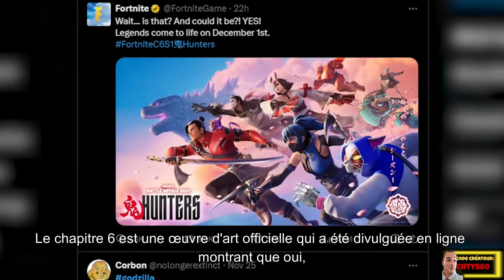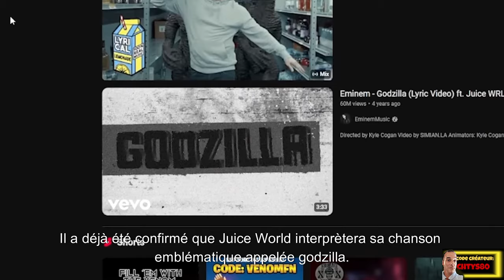GODZILLA arrive sur fortnite !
🎬 NOUVELLE mise à jour du remix du chapitre 2 de Fortnite et des modifications de la carte ! Dans cette vidéo, nous regardons CELA ARRIVE RÉELLEMENT !!! (Nouvelle mise à jour). Le CELA ARRIVE VRAIMENT !!! (Nouvelle mise à jour) et voyez si nous pouvons découvrir les œufs de Pâques de la mise à jour Remix et les modifications de la mise à jour de la carte pour le gameplay de la bande-annonce de Remix Chapter 2 Remix, les œufs de Pâques, la bande-annonce du chapitre 2 Remix dans Fortnite !!